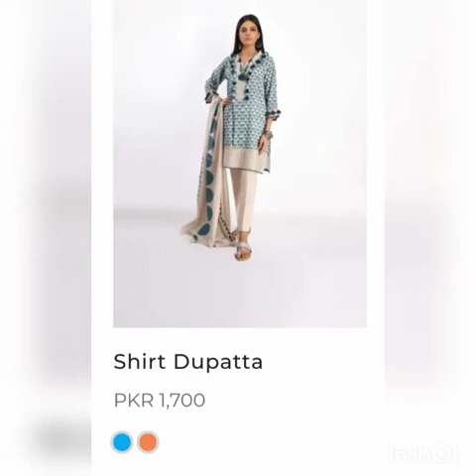Khaadi new summer lawn unstitched 2 piece & 3 piece collection 2020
Amazing summer lawn khaadi 2020